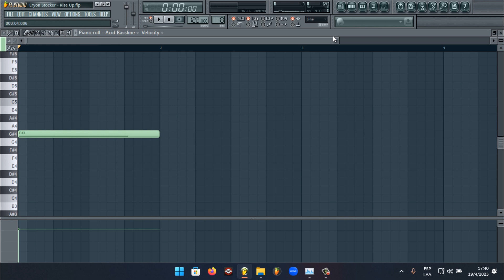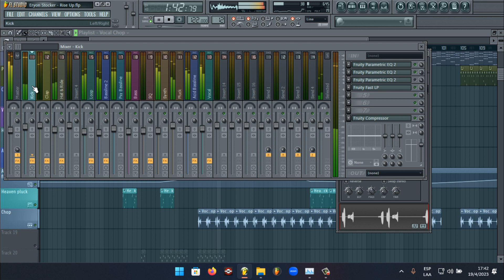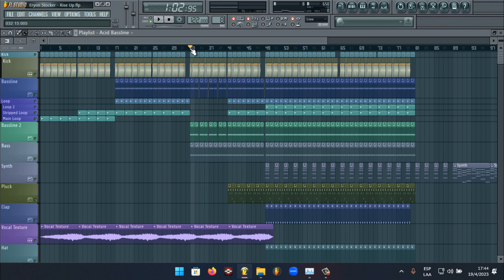Produciendo Trance a 122 BPM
Hola. En este vídeo les muestro el avance de un proyecto en el que he estado trabajando y espero finalizar pronto.

Pueden apoyarme en mi página de facebook.